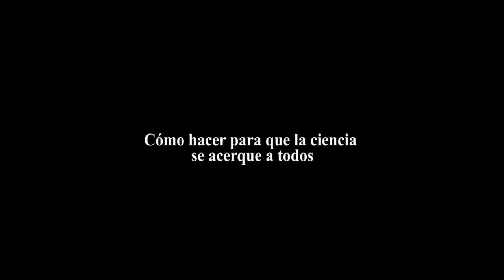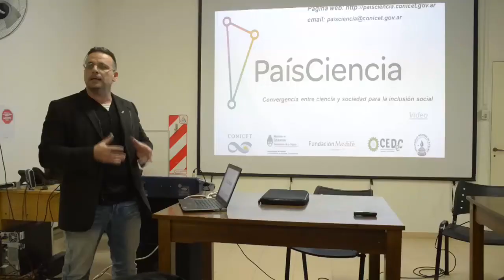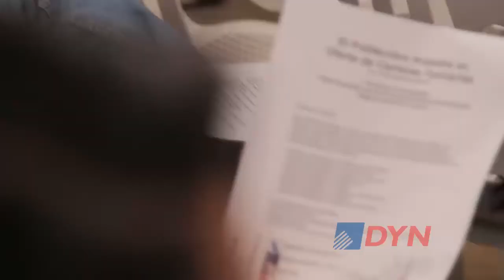Cómo hacer para que la ciencia se acerque a todos